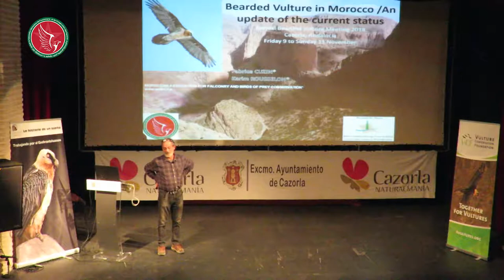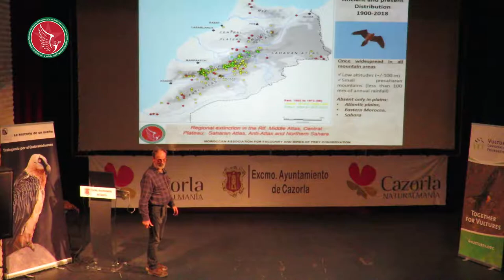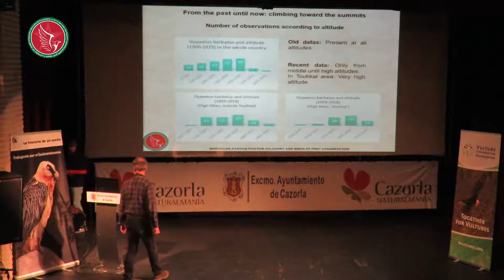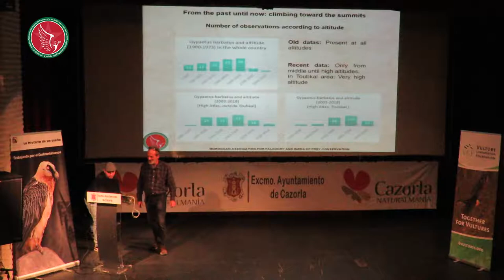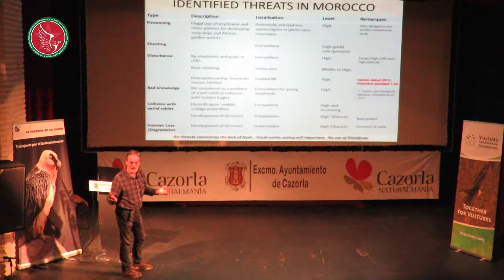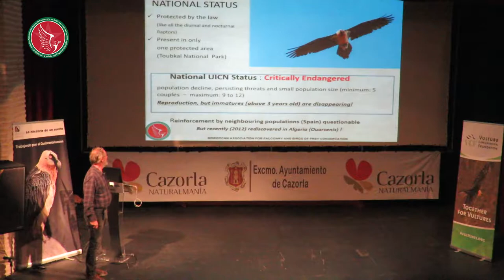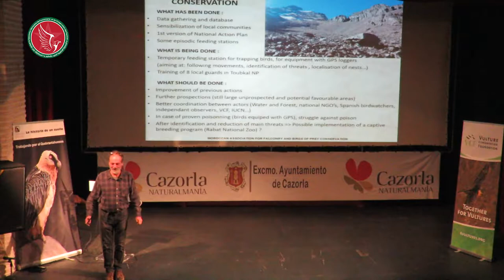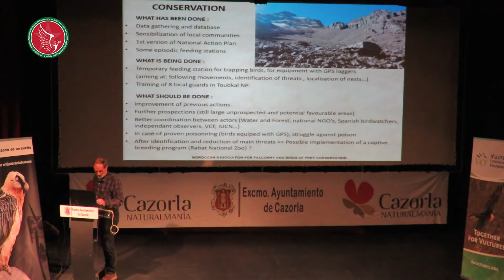Bearded Vulture Morocco (Gypaetus barbatus) Status Update 2018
M. Fabrice Cuzin presenting an update of the current status of the Bearded vulture (Gypaetus barbatus) in Morocco during the 2018 annual bearded vulture meeting organized by the Vulture Conservation Fund in Cazorla (Spain). In cooperation with the Toubkal National Park and the HCEFLCD